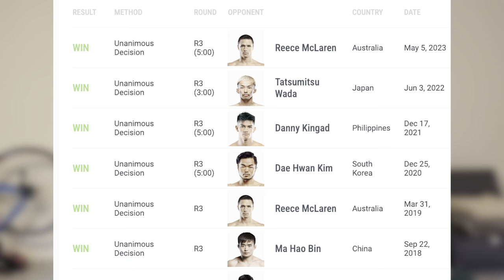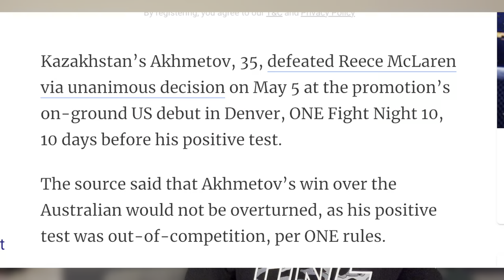DEMETRIOUS JOHNSON vs. KAIRAT AHKMETOV: A ONE Fight that needs to happen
Could demetriousjohnson fight Kairat Ahkmetov for the ONE Flyweight championship? I think onechampionship should make this fight happen.

This has the potential to be one of the best ONE championship MMA fights.

here are the five reasons:

1. Both fighters have said before that they are open to the fight
2. Kairat has a 6 fight win streak and deserves a title shot
🏆beat Reece Mclaren, Danny Kingad, Tatsumitsu Wada, Adriano Moraes
3. both fighters are getting old. time is running out
4. DJ needs a worthy challenger. He dominates ONE's flyweight MMA
5. This would seriously improve the ONE Atlanta card.

DJ, could you please make this happen with ONE.🙏